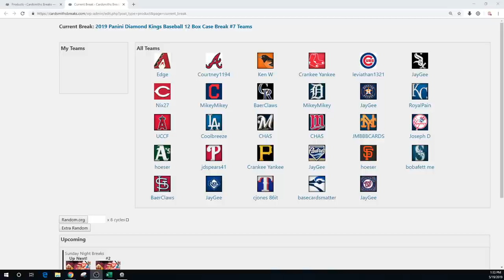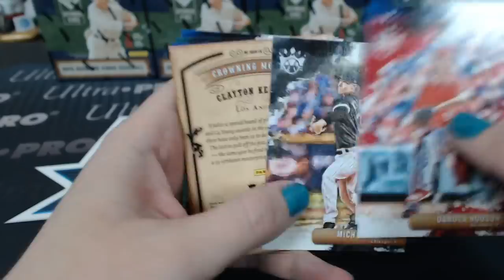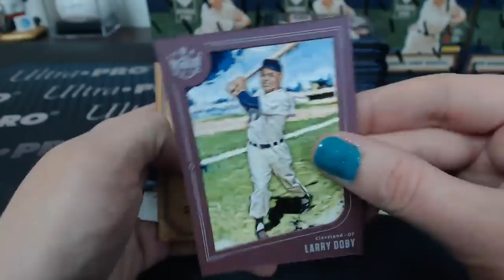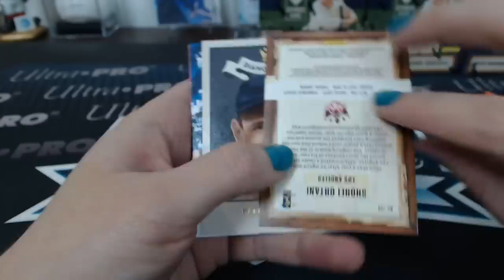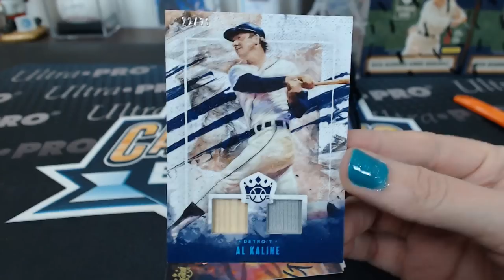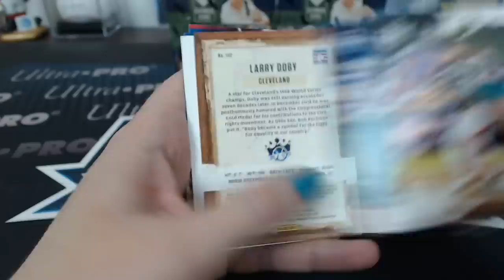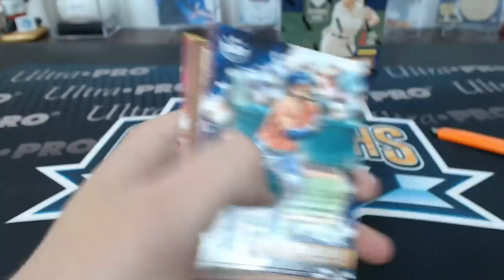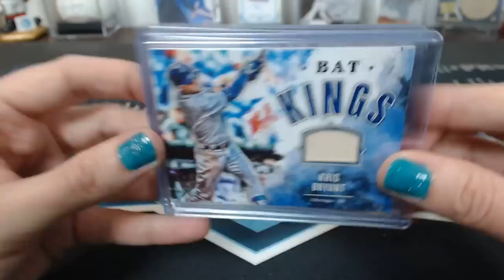2019 Panini Diamond Kings Baseball Case Break #7